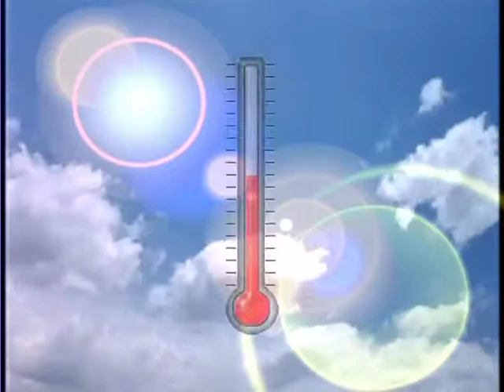Trykk og temperatur 4